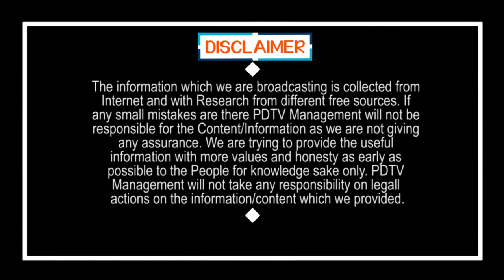Swiggy Sensational Decision On Food Delivery Boys | 11వందల మంది ఉద్యోగుల తొలగింపు | PDTV News